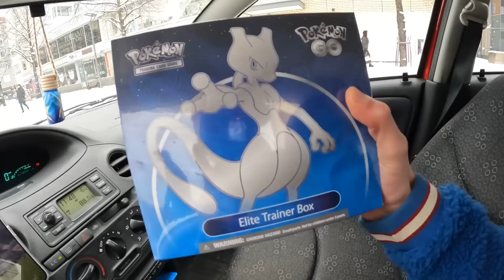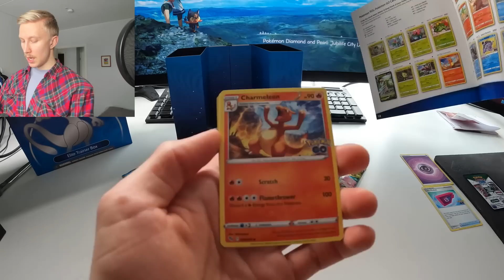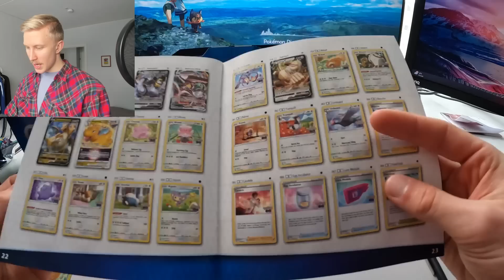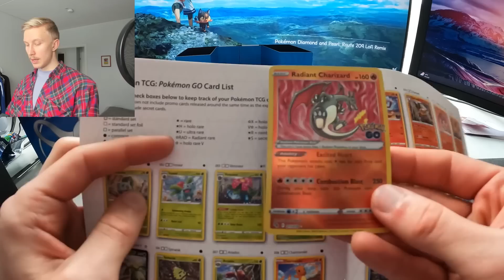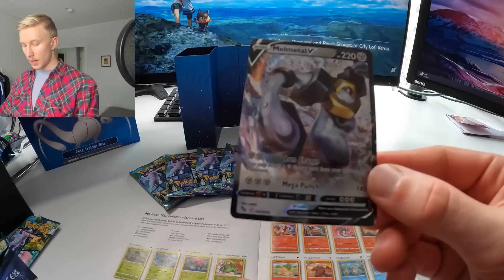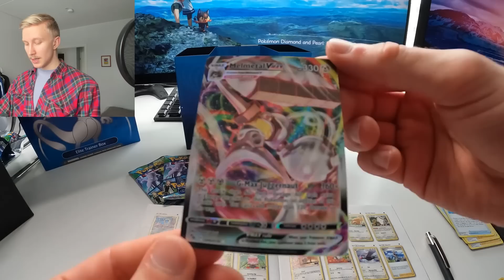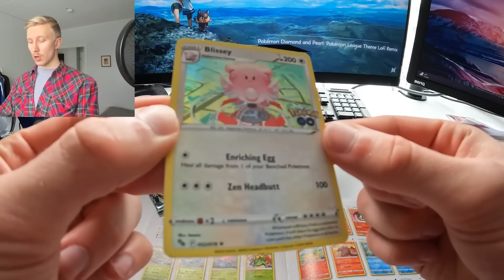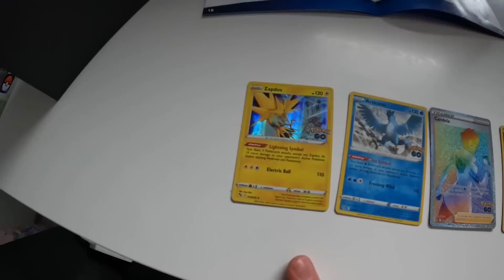Avataan ELITE TRAINER BOX 💥 | Harvinainen CHARIZARD | 10 Pokémon korttipakan AVAUS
Tällä videolla vihdoin avataan niitä POKÉMON KORTTEJA! Ootte pitkään pyytänyt ja aattelin tällasen pienen vlogin tyylisen rungon ympärille rakentaa näiden availun. Toivottavasti tosiaan tykkäätte ja jos tää video saa nopsaa 1 000 tykkäystä täyteen (joka olis ihan hullua) niin avaan toisen Elite Trainer Boxin maaliskuun aikana! Saatiin tosiaan videolla monia eri harvinaisuuksia ja harvinaisin oli RAINBOW RARE! 💥

🔹Mun setit🔹

Tietokone:
🎆 Näytönohjain: GeForce RTX 3080 Ti
🎆 Prosessori: Intel Core i9-12900K @ 3.2GHz
🎆 RAM: 32 GB RAM DDR4
🎆 Emolevy: Asus TUF Gaming Z690-Plus
🎆 SSD: Samsung SSD 980 Pro 1TB (2x näitä)

Peliläppäri:
🎆Lenovo Legion 5 - RTX 3070

Tarvikkeet:
🎆 Näytöt: Asus TUF Gaming VG249Q 24'' (3x)
🎆 Näppäimistö: Logitech G915 Lightspeed
🎆 Hiiri: SteelSeries Rival 650 Langaton
🎆 Kuulokkeet: SteelSeries Arctis Pro Wireless
🎆 Mikrofoni: Audio Technica AT2020 USB+
🎆 Green Screen: Wistream 98'' Rullattava
🎆 Kamera: Logitech Brio 4K
🎆 Valo: Wistream Glow 400 ja Wistream Glow 200

🎆 Puhelin: Apple iPhone 14 Pro 256GB

🎆 Konsoli: Microsoft Xbox Series X 1TB
🎆 Xbox tallennus: Elgato Game Capture
🎆 Ohjaimen akku: Xbox Series X Charge Kit